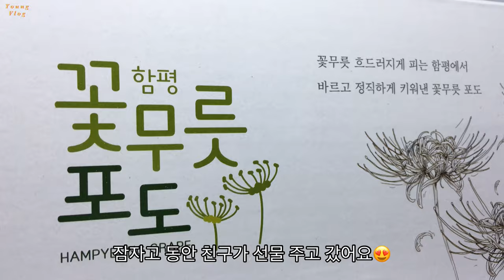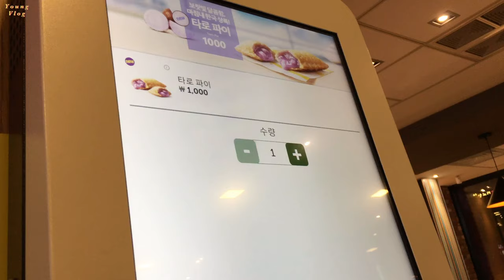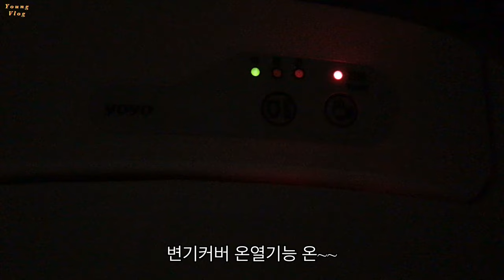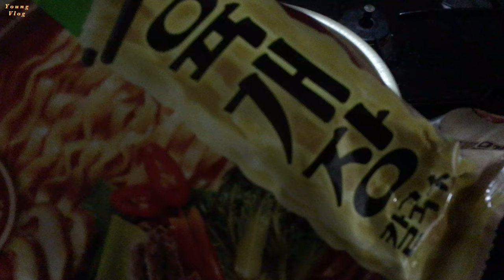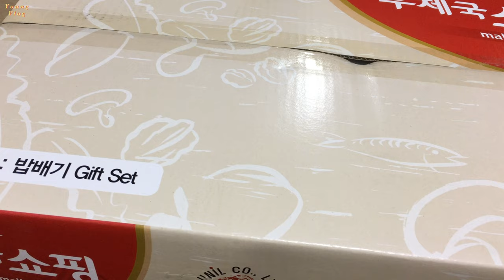🛍 10월 마지막 가을 산책하고 샤인머스캣 선물 받은 날 /크림스파게티 / sm 605k / 롱밀떡볶이 / 참치김치볶음밥 / 김밥